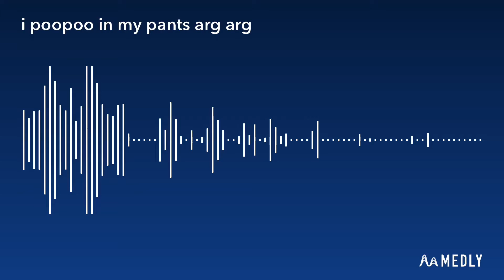another song I made with my friend on a discord call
yeppers